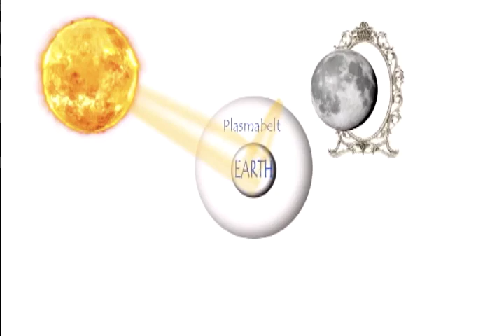1) La luna è il riflesso di una Terra gigantesca? SOTTOTITOLI-SUBTITLES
Versione originale del 4 set 2017: Is the moon a reflection of a gigantic earth?

Allora... ricominciamo perchè i diversi video che ho tradotto con sottotitoli devono essere compresi nei minimi dettagli, Proverò a fare l'impossibile nella mia situazione. Questo è il primo video doppiato in italiano dei ventinove della ricerca che Wim ha cominciato tre anni fa. Perchè tutto si sta svelando. E tutto cambia.